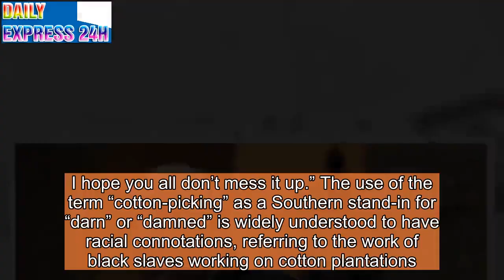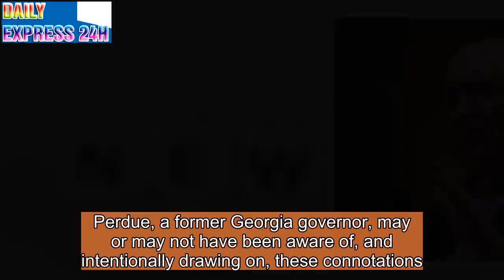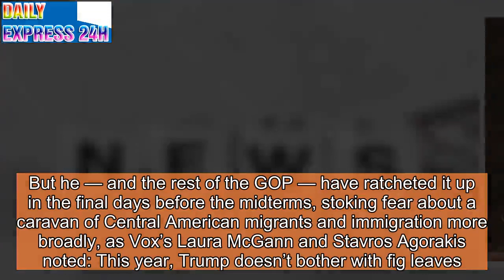Trump’s top agriculture official calls Florida’s gubernatorial race “cotton-pickin’ important”